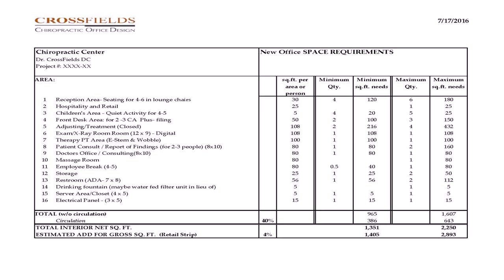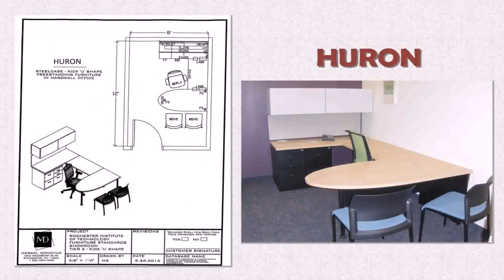Design Standards For Office Space (see description)